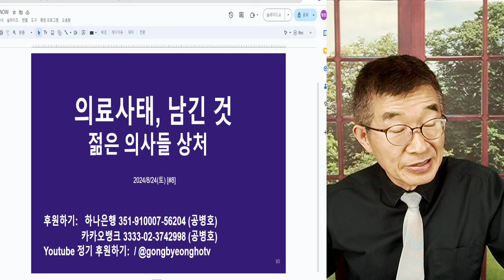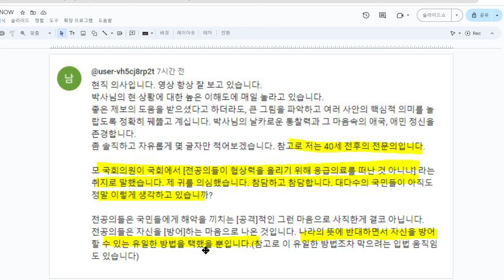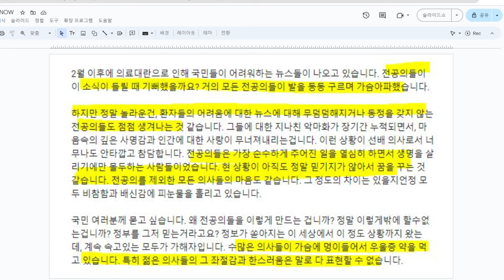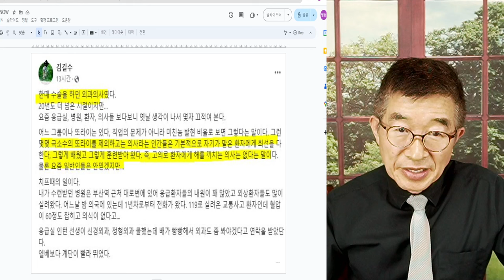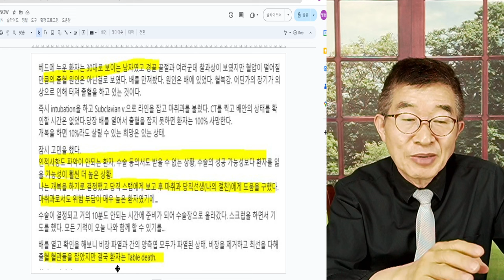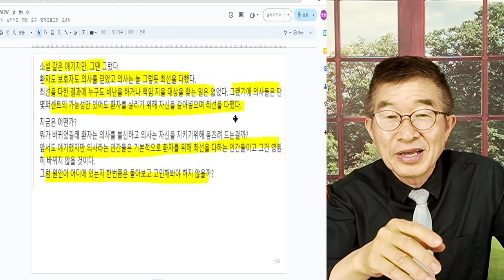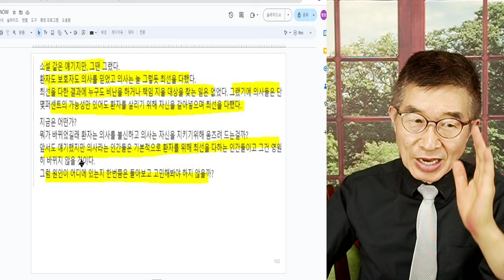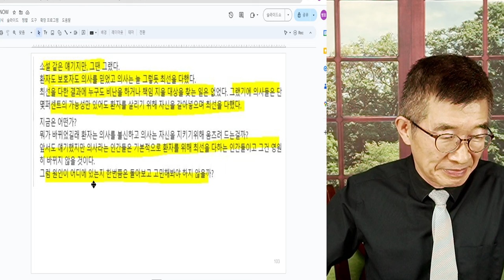의료사태, 남긴 것 / 젊은 의사들의 상처 / 세상사람들의 생각과 달리, 필수의료과 급감하게 될 것 / 가장 소중한 무형자산을 날려버리다 [공병호TV]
Bitcoin : 3MTW849AkP2ftLeSK2teZHMmzLu7Z83s9U